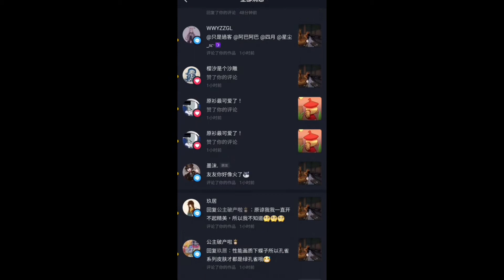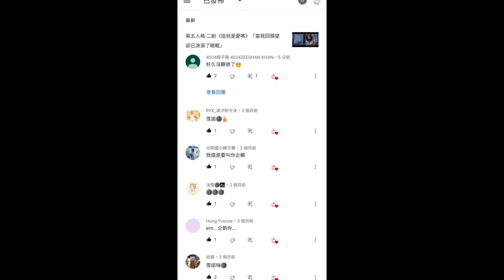爱看不看 不爱看 滚